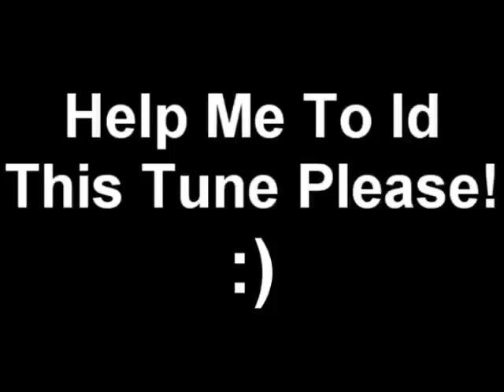Help Me To ID This Tune! #3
Please help me! :D